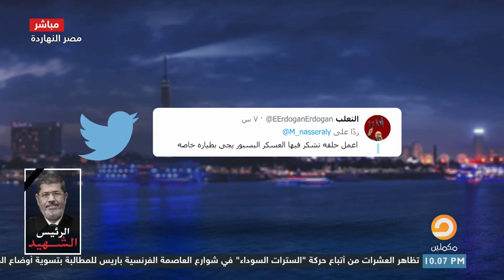شهدي نجيب سرور.. ماذا تعرف عن الشاب الذي انتقم منه العسكر بسبب قصيدة كتبها أبوه؟!